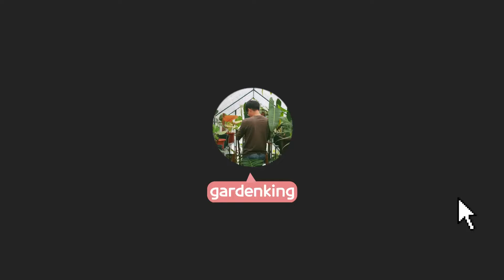❌이 영상 절대 보지 마세요❌ 식물 고수 시청 금지